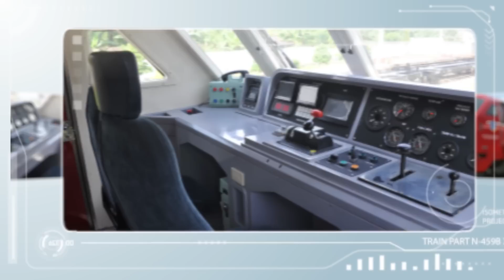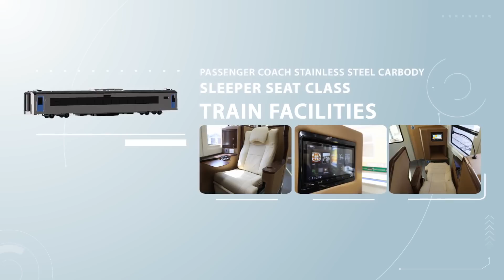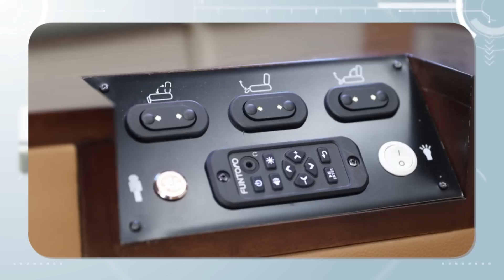Produk produk kereta dari PT INKA (Persero) (Bahasa Indonesia)